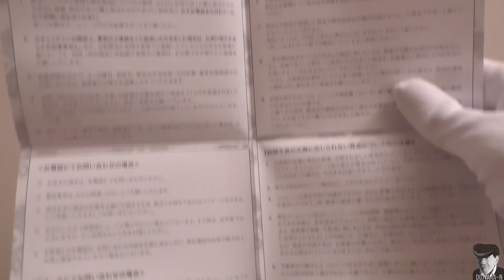ОБЗОР ФИГУРКИ KILLER QUEEN от Medicos [UNBOXING Super Action Statue]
Кис-кис :)

Please don't send a strike on something I've been working a long time.
I hope I didn't offend anyone, though.